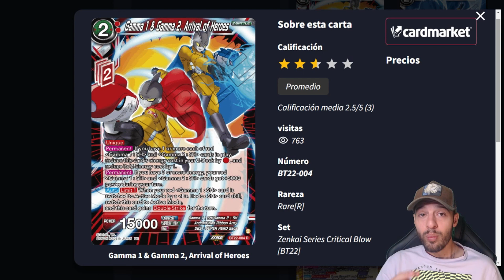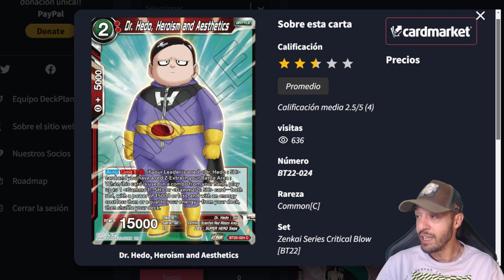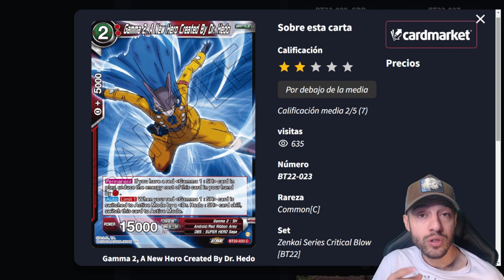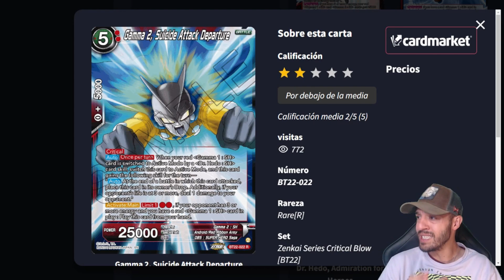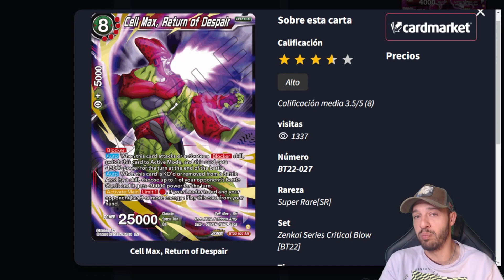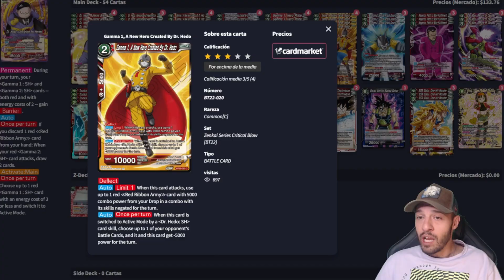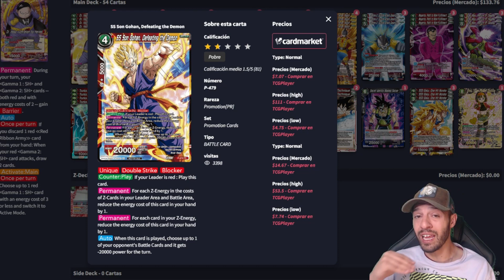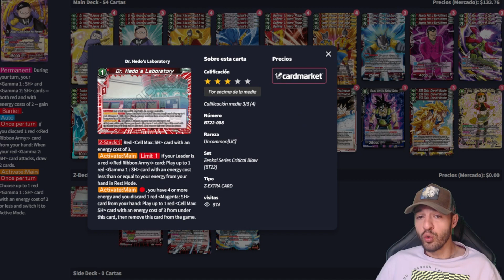DR. HEDO!!! - NUEVO DECK Y COMO FUNCIONA!!! - DRAGON BALL SUPER CARD GAME MASTERS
Por fin una buena racion de galletas!!! Los heroes vienen super fuetes dejen su amor!!!

TIENDAS COLABORADORAS DEL CANAL:

MONTALFAN - COLABORADOR DRAGON BALL SUPER CARD GAME

C. de Blasco de Garay, 36, 28015 Madrid

Donaciones para seguir creando contenido!!! 🙈